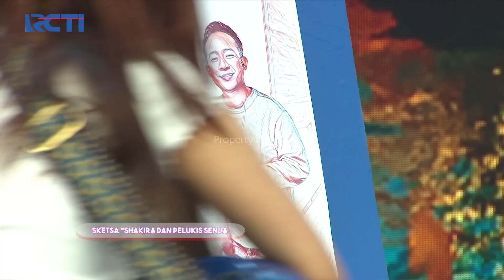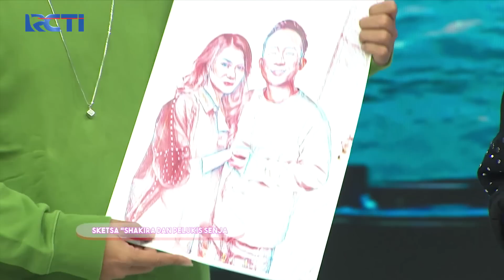Retak!! Hhmmm... Curahan Hati Anrez Bikin Sedih Nih - DAHSYATNYA 2022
Games Sketsa "Shakira dan Pelukis Senja" Membuat Penonton Sedih Melihat Curahan Hati Anrez, Ada Apa Sih Anrez Sampai Seperti Itu.

"Menangkan Grand Prize & Total Hadiah Miliaran Rupiah dari Tabungan Dahsyat MNC Bank!

Buka Tabungan Dahsyat dari MNC Bank dan terus tingkatkan saldonya!
Menangkan undian bulanan berhadiah total miliaran rupiah sepanjang tahun, mulai dari ratusan e-Voucher Shopee senilai @Rp10 juta, ratusan keping Logam Mulia Emas, iPhone 13 Pro Max, Toyota Raize 1.0 t GR, hingga Grand Prize All New Honda CRV dan Mercedes Benz GLC200.

Buruan, kesempatan memenangkan hadiah dahsyat hanya sampai akhir Februari 2023!

Ayo buka Tabungan Dahsyat di kantor cabang terdekat dan nikmati pula BONUS poin MNC Bank Loyalty Club setiap bulannya!

Info lengkap atau hubungi Call Center MNC Bank di 1500188"